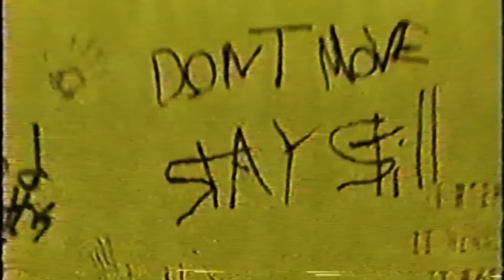Fallen Down: Slowed Remix but you’re in the Backrooms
I used the opening bars Toby Fox' Fallen down from the Undertale Soundtrack (slowed down 125%) as a loop throughout the track. I added my voice, Bass and drums.

ADDITIONAL INFORMATION:
"If you're not careful and you noclip out of reality in the wrong areas, you'll end up in the Backrooms, where it's nothing but the stink of old moist carpet, the madness of mono-yellow, the endless background noise of fluorescent lights at maximum hum-buzz, and approximately six hundred million square miles of randomly segmented empty rooms to be trapped in
God save you if you hear something wandering around nearby, because it sure as hell has heard you"